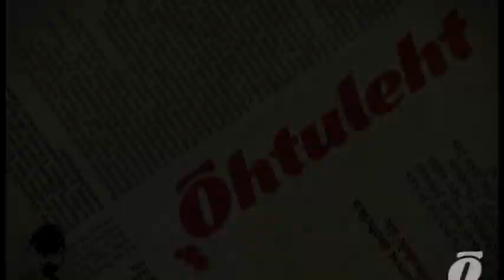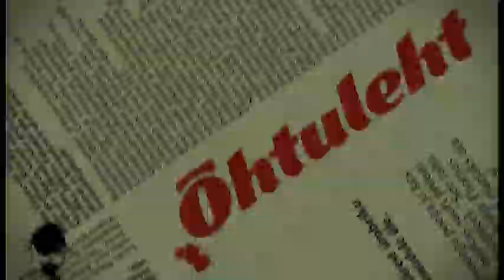Yana Toom intervjuu